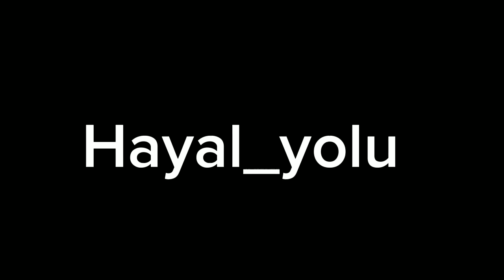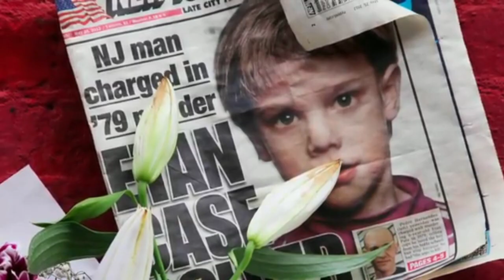Esrarengiz olay 2012 yılında çözülen gerçek hikaye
sır perdesi aralanıyor
yıllar sonra olay çözüldü
kaybolan çocuk nasıl bulundu
iyi seyirler.